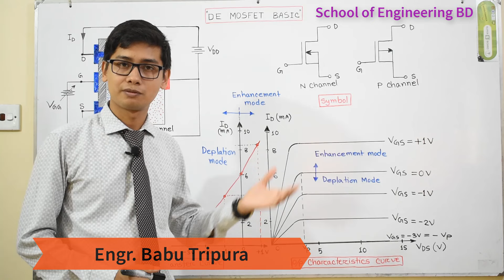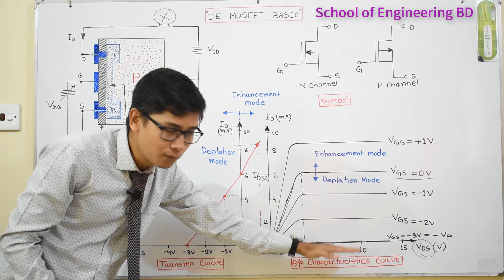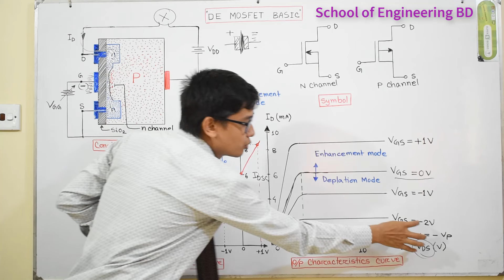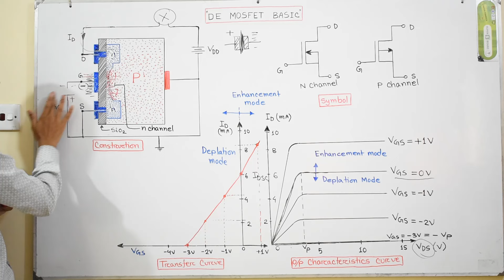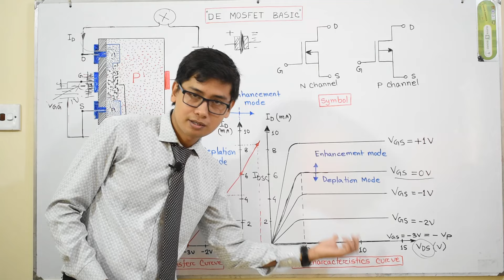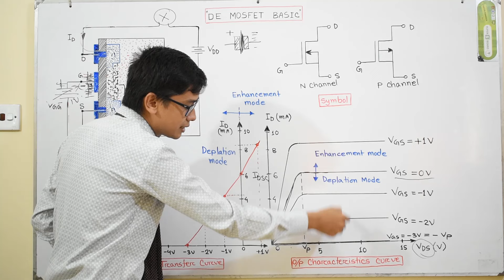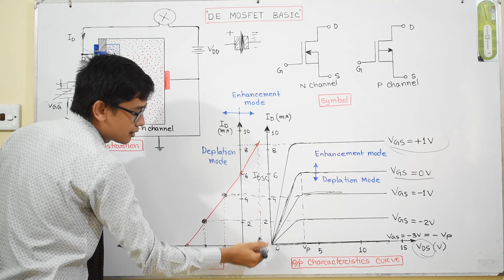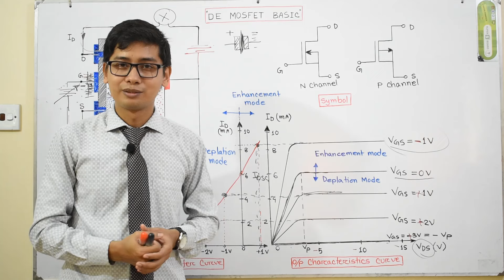04.MOSFET (DE) Basic Class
In this video i described about basic construction,working principle of Depletion-Enhancement mode Metal Oxide Semiconductor Field Effect Transistor which is known as DE MOSFET. I also give some brief explanation of Output characteristics and Transfer Curve of this Mosfet. whole lecture are covered with Bangla language.